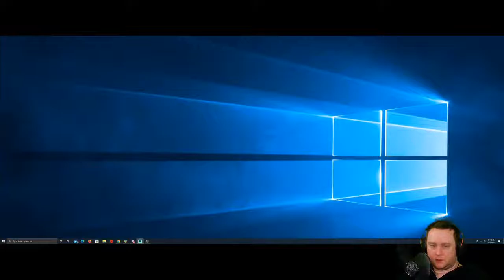Bunsen Gaming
Mr Prepper